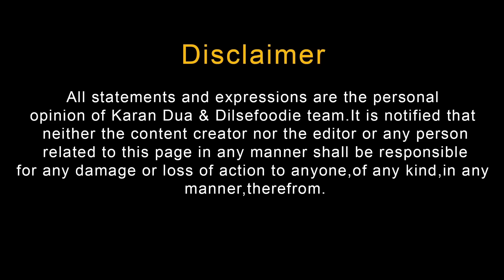Mohalla Aapka Lucknow | Durga Khaste, Cream Roll, Ratillal Ke Khaste | E02